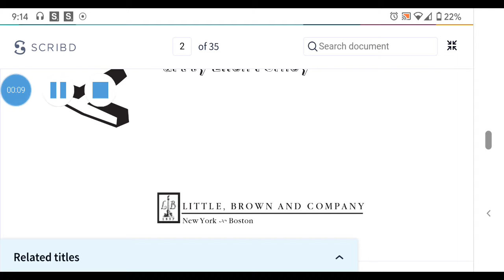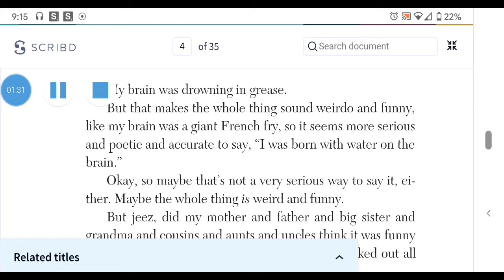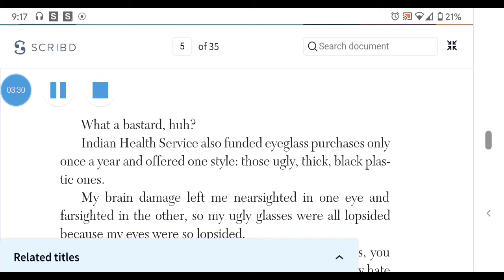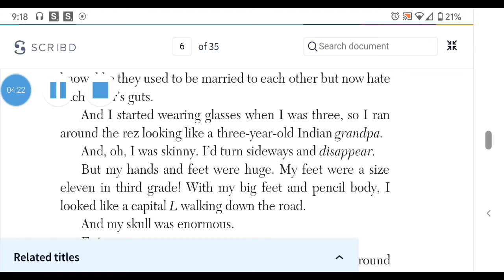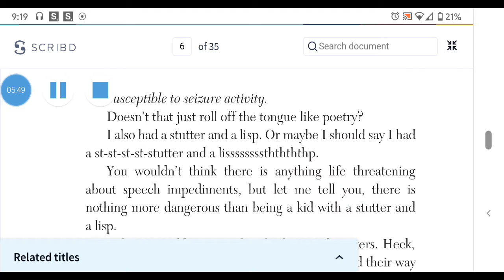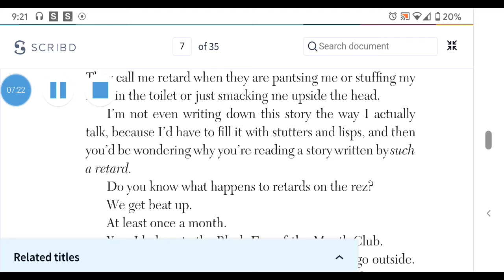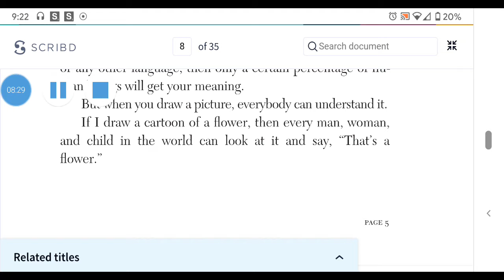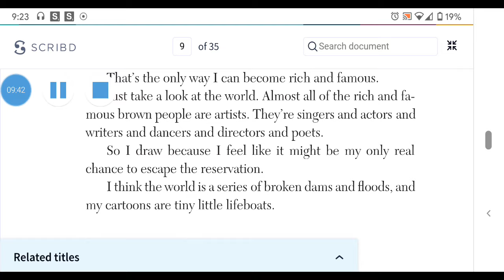Alexie Ch 1 Black Eye of the Month Club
An audio recording of Sherman Alexie's The Absolutely True Diary of a Part-time Indian; free text accessed on Scribd and used with Screencastify for recording.